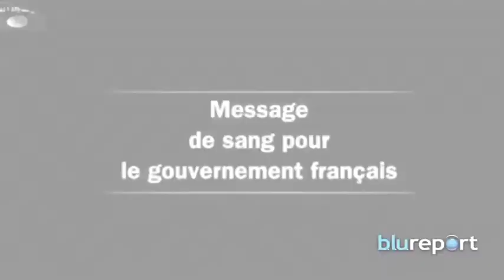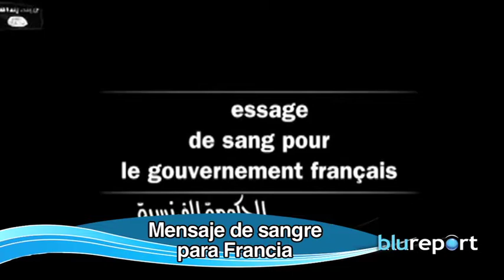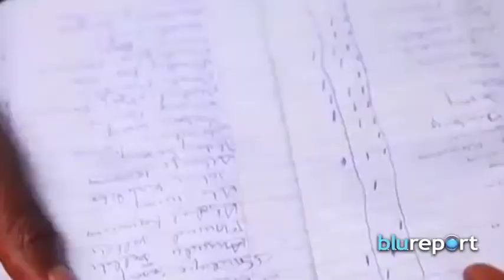Resumen Internacional, septiembre 24, 2014